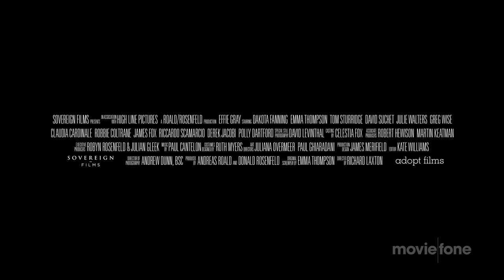'Effie Gray' Trailer (2015): Emma Thompson, Dakota Fanning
Official trailer for 'Effie Gray' starring  Emma Thompson, Dakota Fanning, Julie Walters, Tom Sturridge and Greg Wise

In Victorian England, the virginal wife of critic John Ruskin seeks an annulment of their marriage so that she can marry his protege, Everett Millais.

Theatrical Release Date: April 3rd, 2015
Director: Richard Laxton
Genres: Biography, Romance, Historical drama